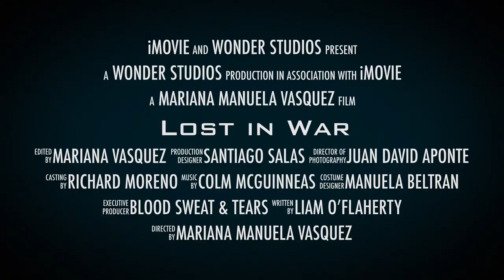Lost in War: Official Trailer | AP Literature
The movie re-tell about Liam O'Flaherty's original 'The Sniper' short-story is coming soon, have a preview of the stunning film with this trailer.